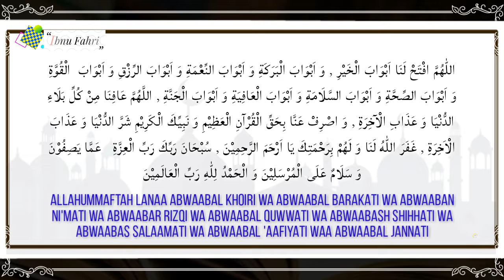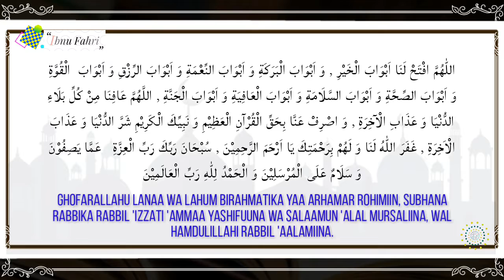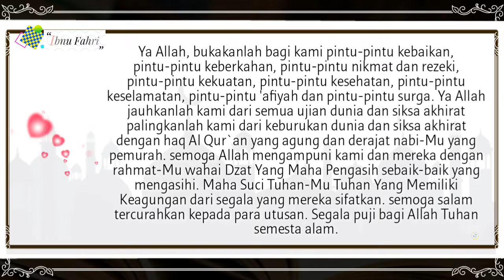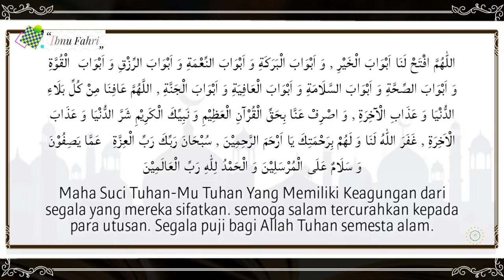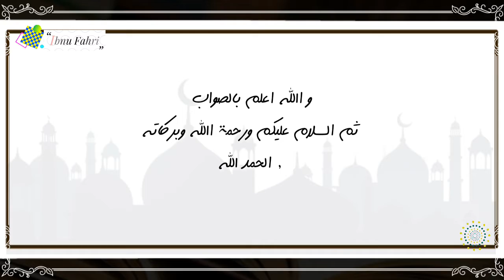DOA SELAMAT DAN TOLAK BALA'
ini adalah vidio teks redaksi dari doa selaat dan tolak balak

semoga bermanfaat